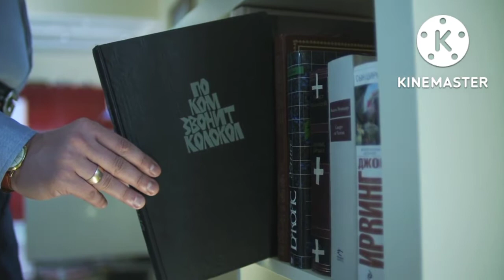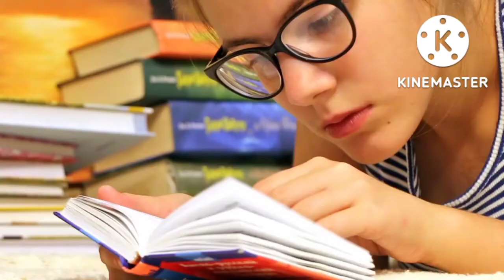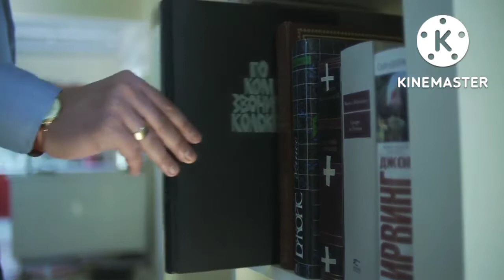Fresher Electrical Engineer,Best option after College